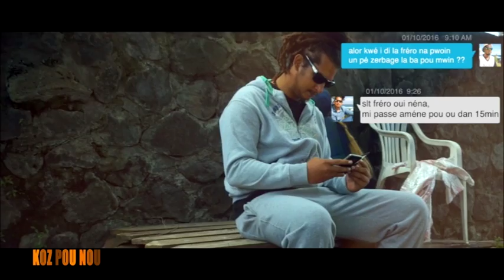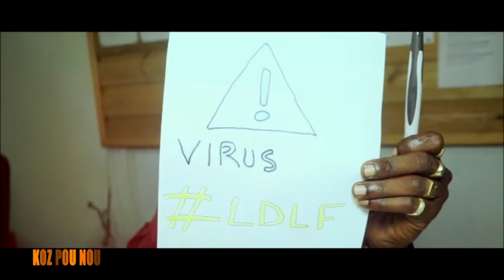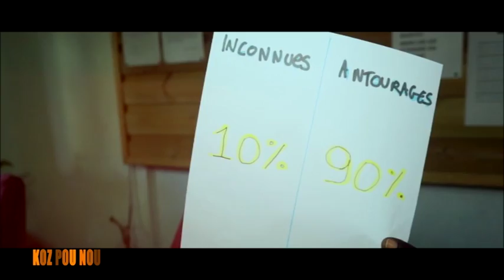KOZ POU NOPU avec LIRYKAL SOLDJ'AH sur KANAL AUSTRAL et PIMENT.TV